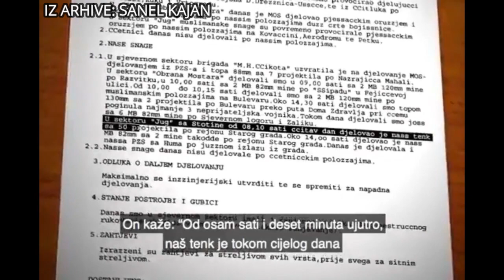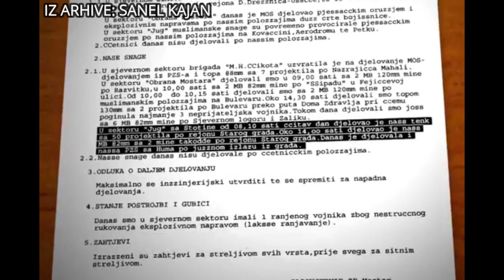9. NOVEMBAR 1993. - HV I HVO RUŠE STARI MOST U MOSTARU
Bojovnici Hrvatske vojske i HVO-a ruše Stari most u Mostaru.